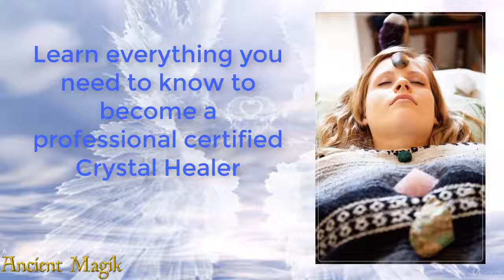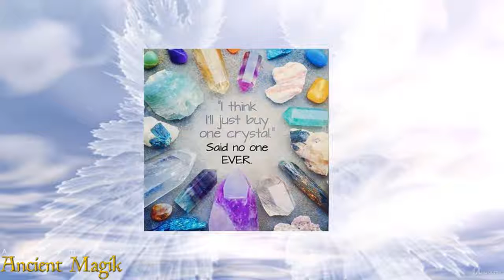Certified Crystal Healing Practitioner Diploma Course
Connect with the Crystal Kingdom and learn everything you need to know to become a Crystal Healing Practitioner